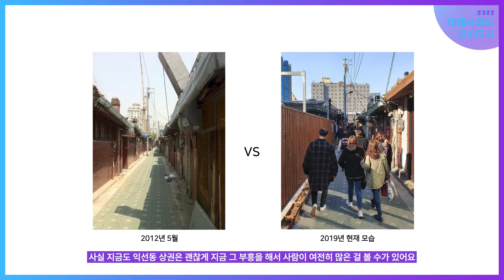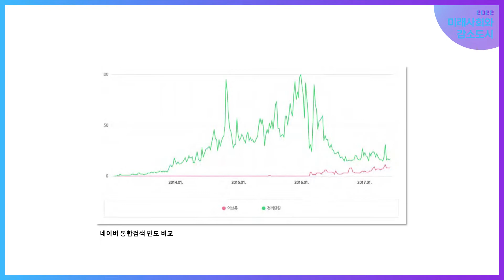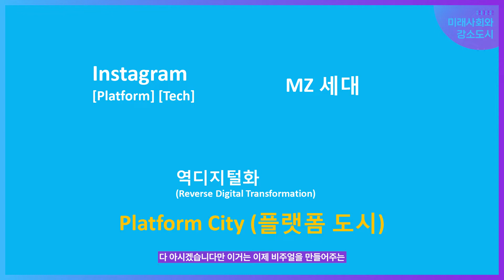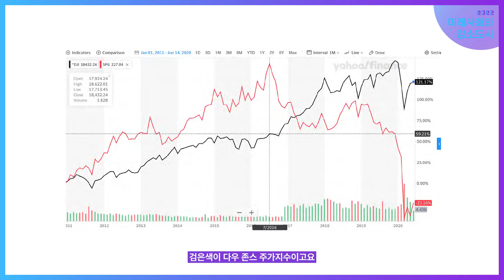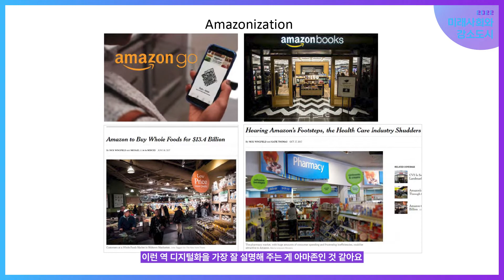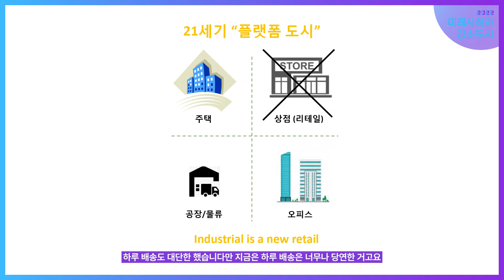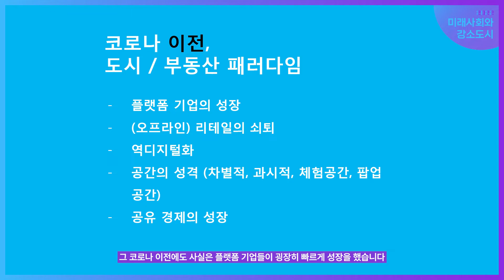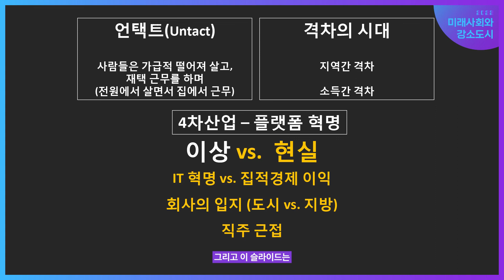강소도시 5차 세미나 | 제1부. 플랫폼 도시의 출현, 도시 혁신을 요구하다 (김경민 교수)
강소도시 5차 세미나